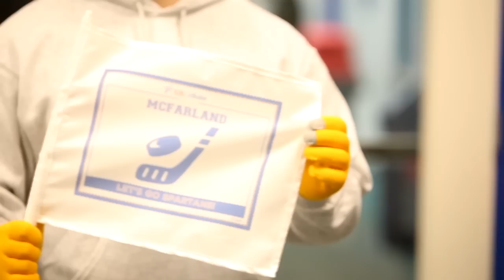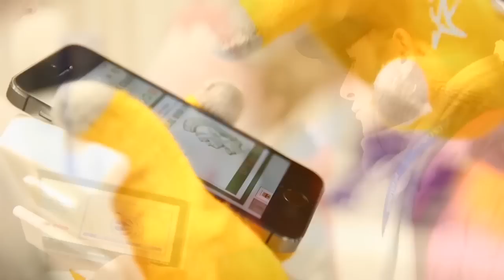US Cellular Better High School Sports